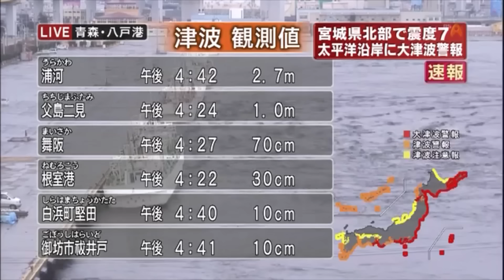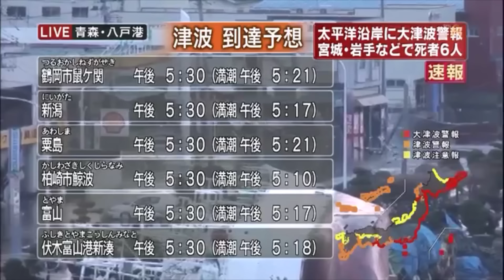青森県八戸市を津波が襲う。3.11 [テレビ朝日] 午後3時52分～午後5時55分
私は海外の情報源なので、翻訳ミスはご容赦ください。

東北地方、青森県八戸市

期間
2011年3月11日 (平成23年3月11日)
(15:52:00:30 - 17:55:35:60)

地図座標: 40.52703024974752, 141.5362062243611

より: @ccc270